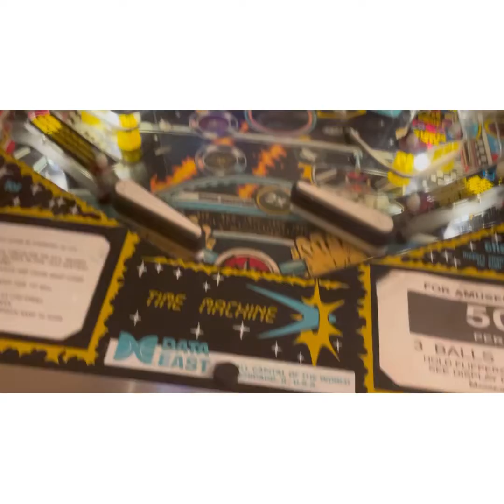Weekend trip in Pennsylvania￼